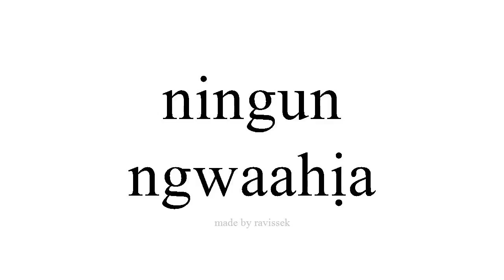Mụta Spanish ngwaahịa